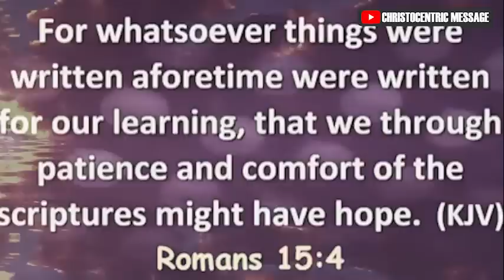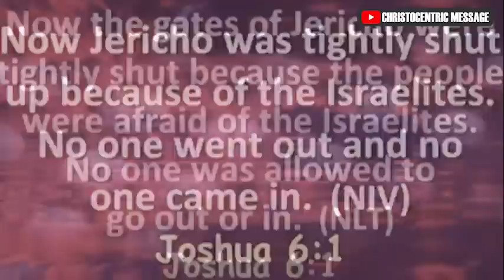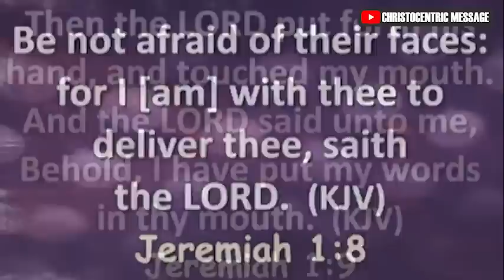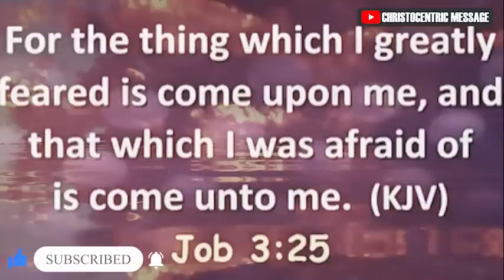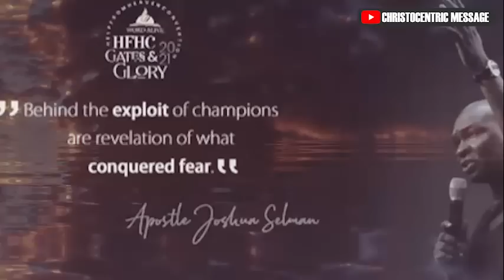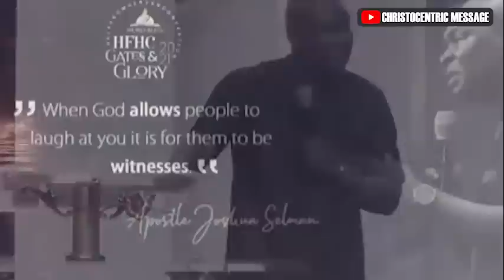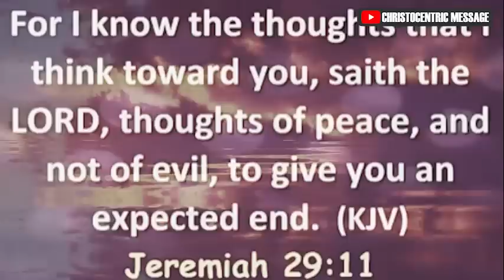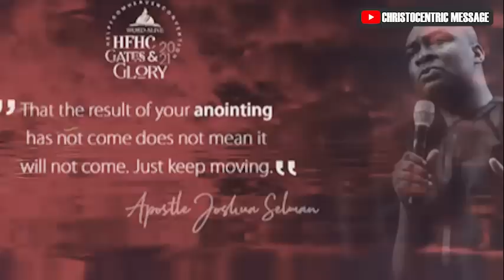BIBLICAL TRUTH ABOUT JESUS THAT CAN CHANGE YOUR LIFE - APOSTLE JOSHUA SELMAN